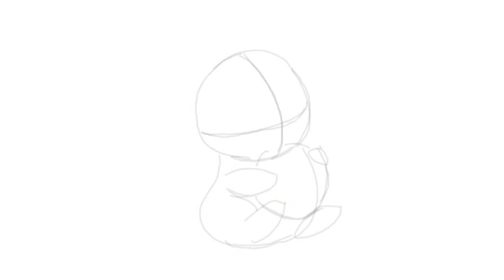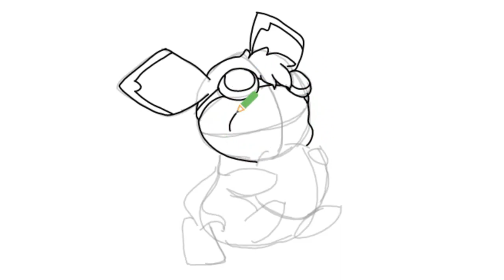POKÉMON/PokéDRAWING - Pichu and the apple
▼APRIMI!▼

Salve a tutti, belli e brutti!

AL PROSSIMO VIDEO! Un bacio Lady. 💋